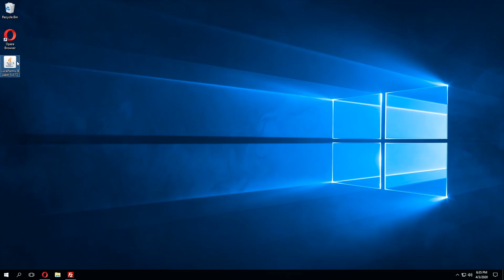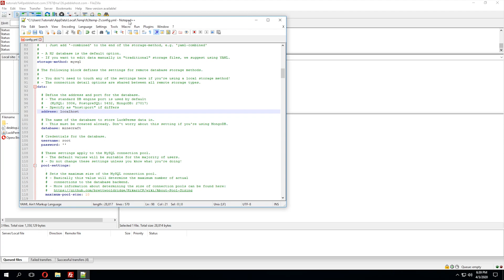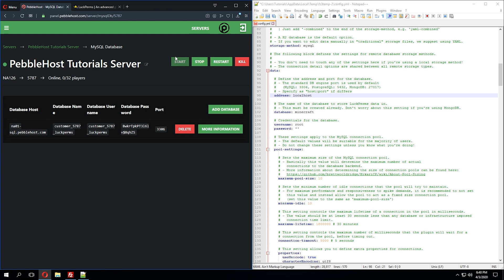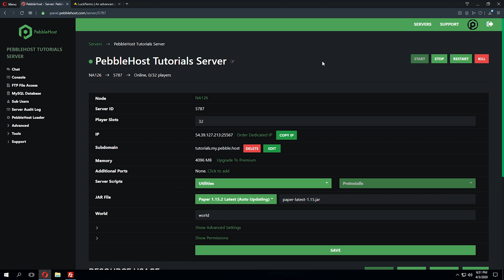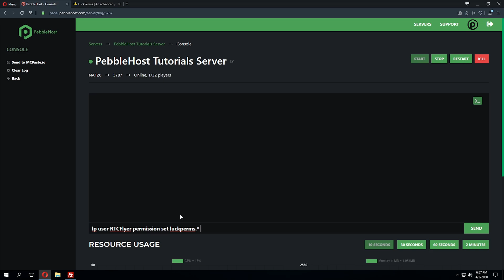How to Setup LuckPerms on your Minecraft Server